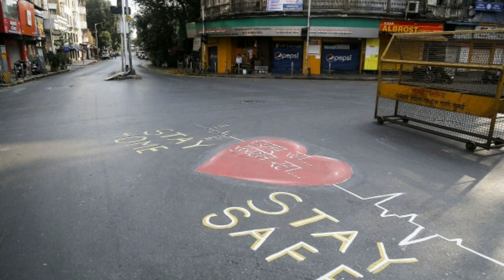மருந்து சோதனை வெற்றி ! இதை பாருங்கள்